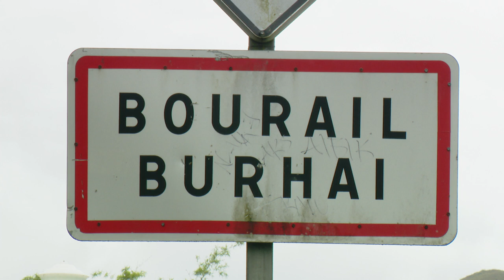Municipales 2020 : gros plan sur la commune de Bourail